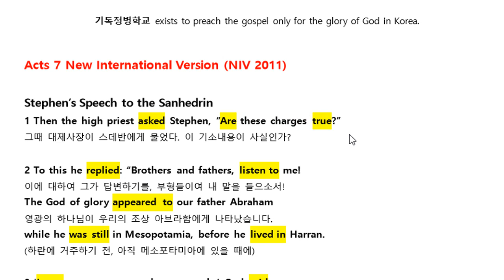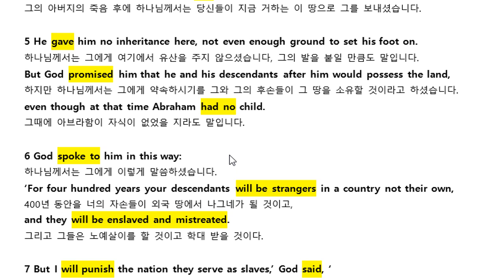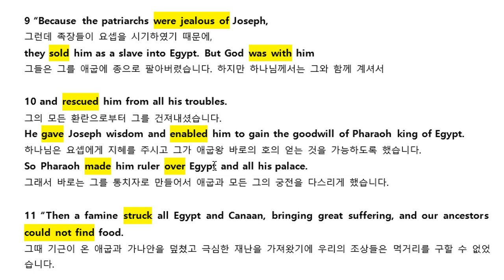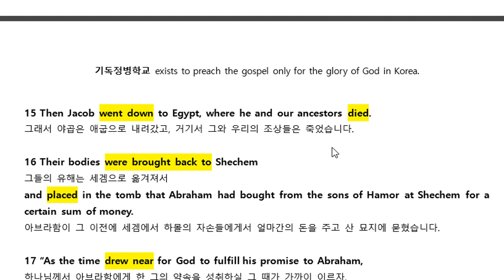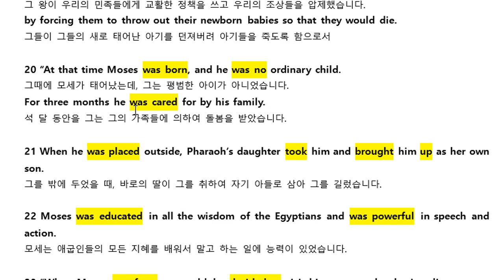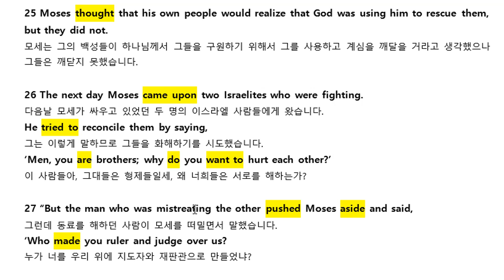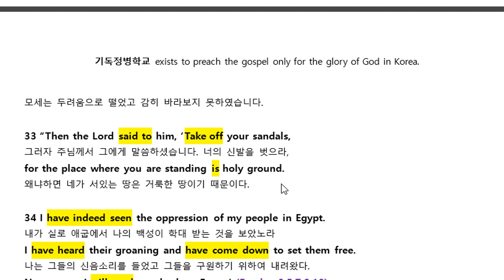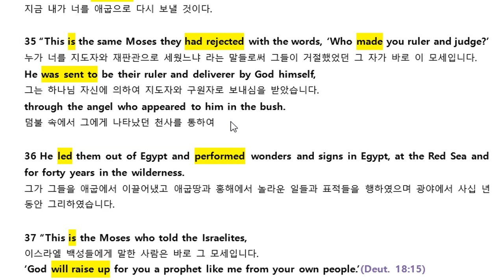사도행전 영어성경 직독직해 Acts 07-1 (NIV 2011)